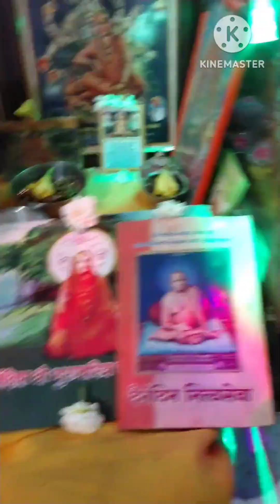श्री स्वामी समर्थ गुरवारी मला स्वप्न अशे का पडले आणि याचा अर्थ काय स्वप्न शुभ का अशुभ नक्की पहा